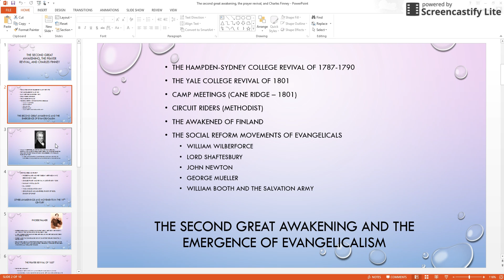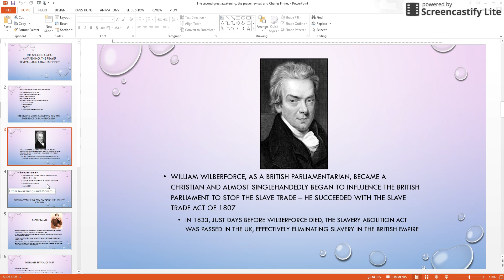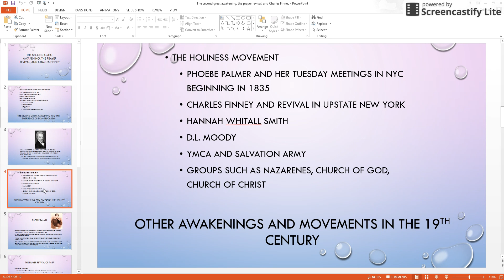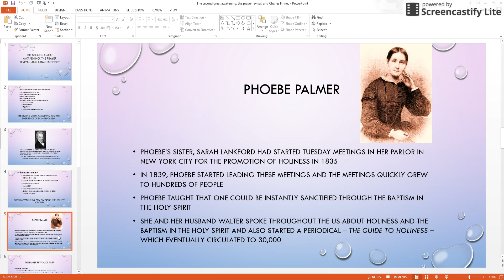Lecture on the Second Great Awakening - Part 1